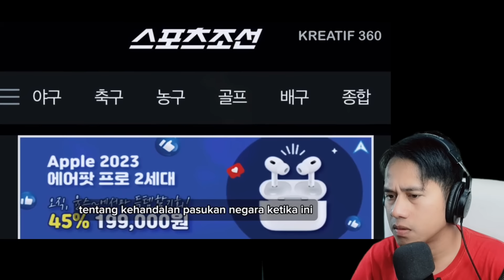WOW ! AFC LETAK ARIF AIMAN DAN PEMAIN PSG DALAM 5 PEMAIN ELITE DI PIALA ASIA 2024